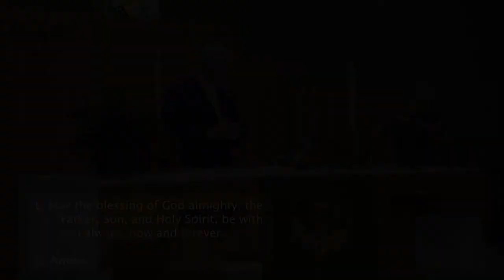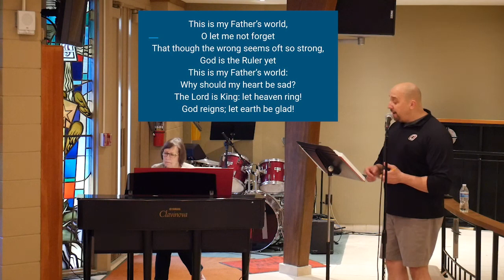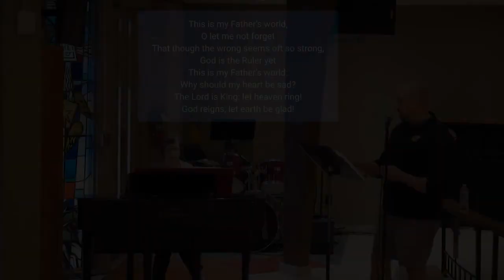Messiah Worship Online - June 21st, 2020